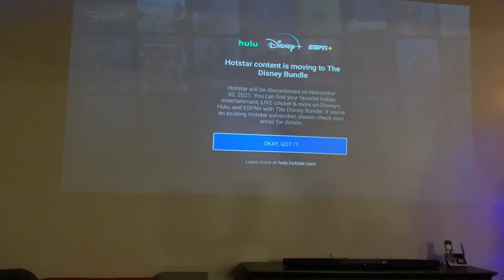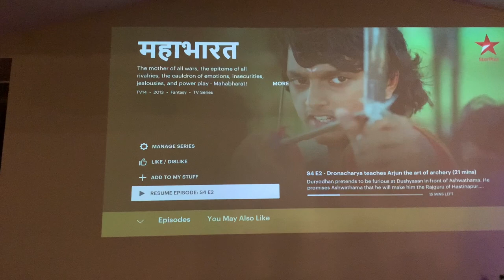Mahabharat Season 15 Ep 1-6 REACTION!